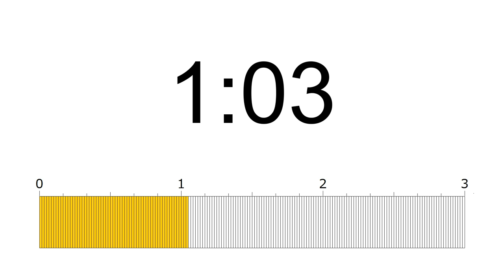3分タイマー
タイマー系の動画は初めて作成しました。

他にもいくつかアップしました